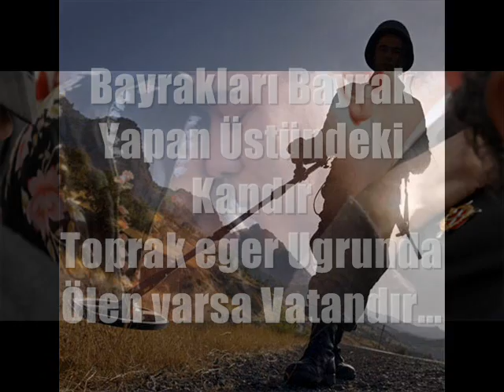Aşık Kiya Mehmet Akça (Şehitlerimiz İçin)